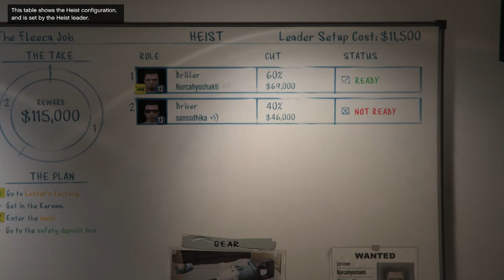Rampok Magang Part 2 GTA V Online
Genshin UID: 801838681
Hi3 id: 11000129
Valorant id: ReMind #42069